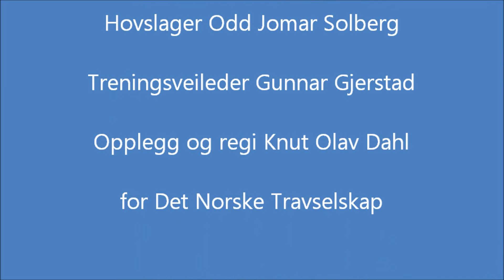"Til Start" Skoglund Travbane 28 september 2014 Film 1 1 åringene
Til Start treningssamling for travhester